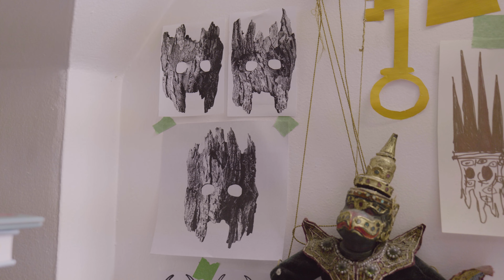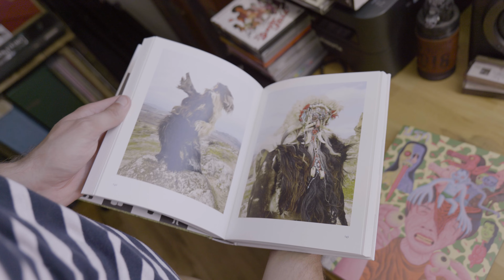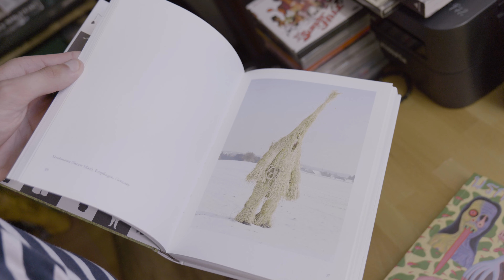Ep 2 - Making folklore inspired sculptures and costumes ~ An interview with Torin Langen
Torin Langen is a Kitchener based multimedia artist who is currently specializing in sculpture fabrication. From his background as an independent film maker, Torin was inspired to start creating set pieces and costuming for different productions. This eventually led him to produce sculptures that could stand on their own and tell a story. His inspiration comes from dark folklore and ritualistic costuming around the world, as well as B-horror movies and pulp media. In this documentary we take a peek into his studio space and sculpting process, while discussing his unique world of art.

Torin: "It's interesting because I feel like it's all storytelling. I sort of started thru discovering different worlds of art, or even just different types of experimental film making, I feel like I've narrowed my storytelling process down to just being how much can I tell with a single object."

ABOUT
Humans Are Alright is a YouTube channel featuring mini documentaries about people that have placed creativity at the center of their livelihoods. Each episode delves into a person’s motivations behind their craft, looks at inspirations and what drives them to create. Each story is told through the artist, as they describe and display their passions, challenges, and successes along the way.

CREDITS
Directed by Matthew Viveen